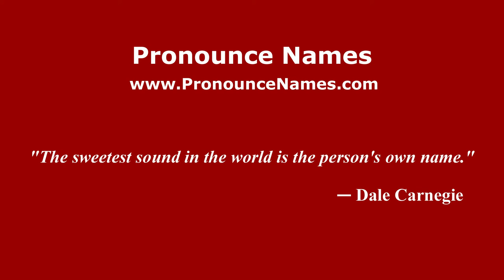How to pronounce Eli Terry (American English/US) - PronounceNames.com